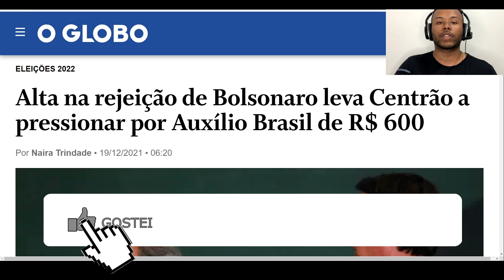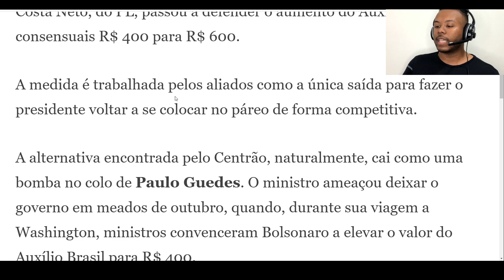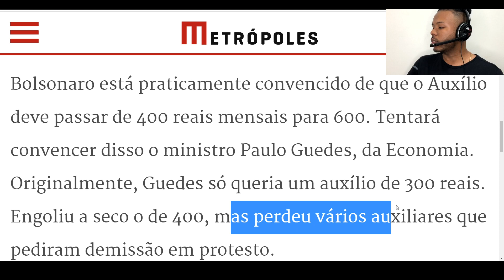GOVERNO PODE AUMENTAR O VALOR DO AUXÍLIO BRASIL PARA R$ 600 NO PRÓXIMO ANO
Últimas notícias sobre o auxílio brasil. Governo pode aumentar o valor para R$ 600 em 2022.